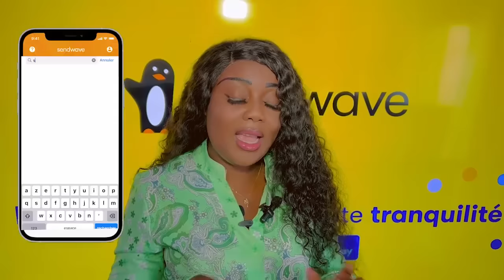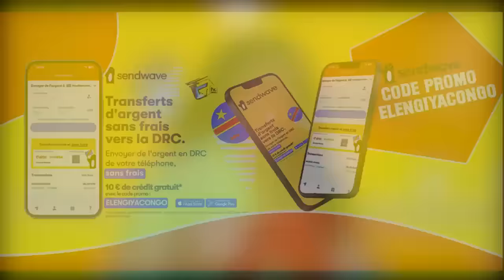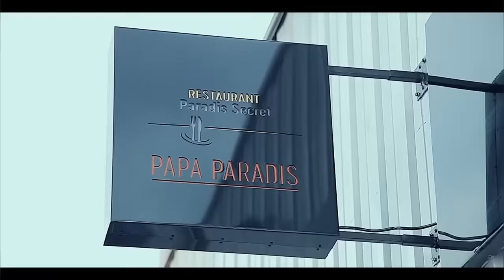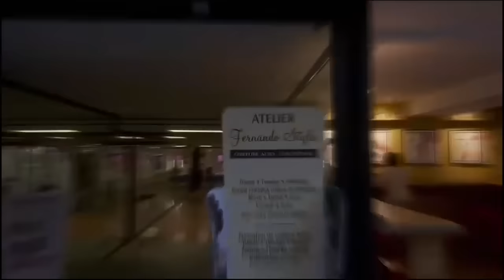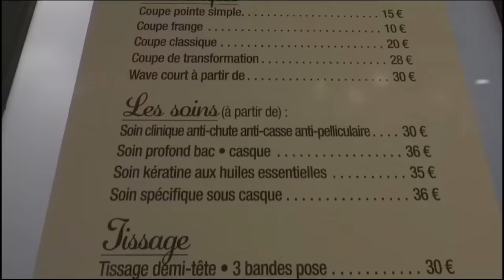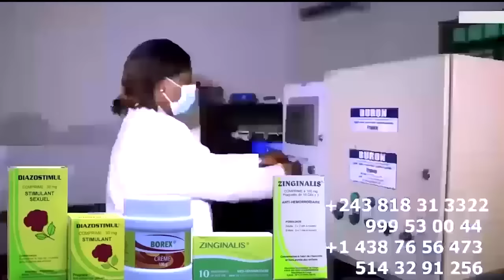Triste Retour à EXPEDITEUR KOFFI Empoisonné Par KISSIDJORA Et Ses 3TRAVAILLEURS FALLY Doit Calme Son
Triste Retour à EXPEDITEUR KOFFI OLOMIDE Empoisonné Par KISSIDJORA Et Ses 3 TRAVAILLEURS FALLY Doit Calme Son STAFF MAKAMBU Oyo EZO KENDE MABE